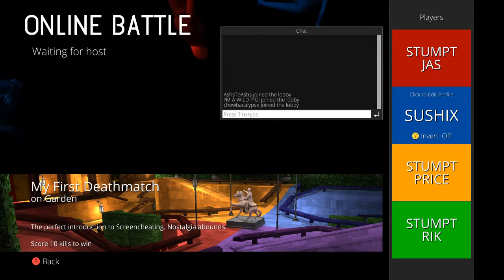ScreenCheat Episode 2 Candle Time! feat Stumpt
Pixelmon continue our adventure with 3 friends into the world of Pokemon thanks to the Pixelmon Mod! We start off together on an island where Pixelmon rule the earth and with just one Pokemon each, we must train to become the very best.. like no one EVER was!